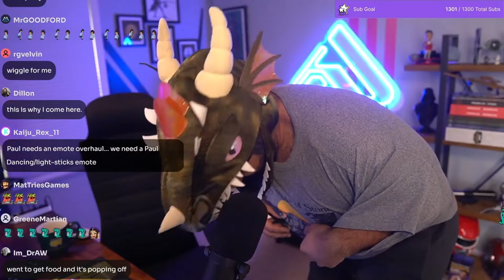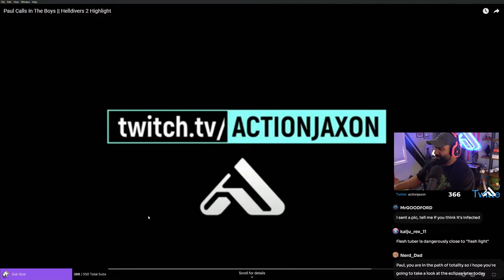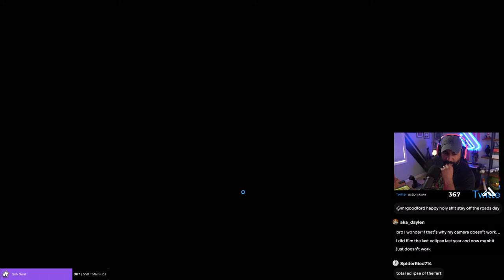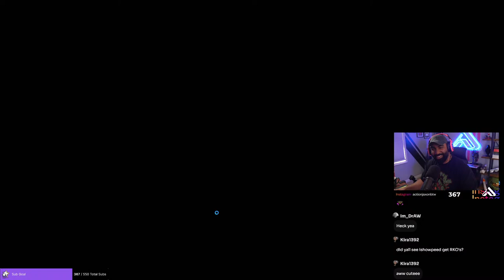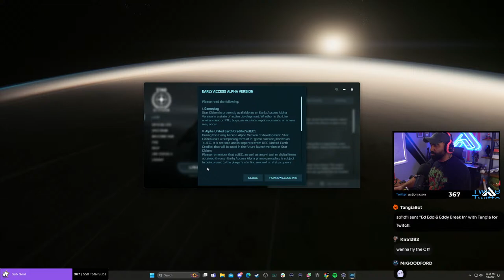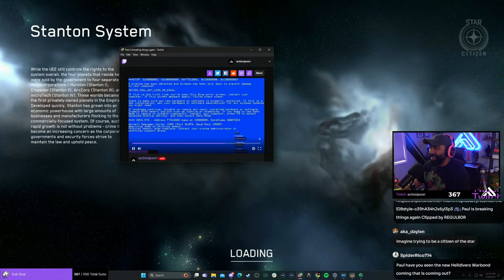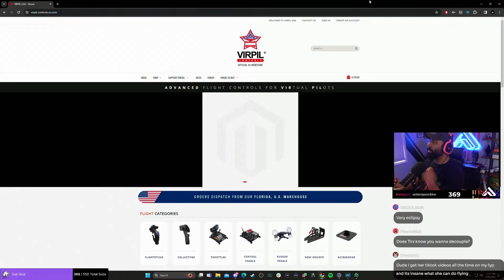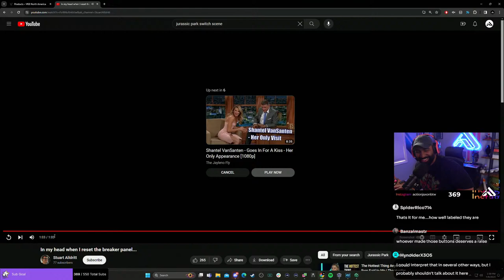Finally found a winning TFT Comp. I think...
💪The Squad:

🔴CATCH ME LIVE ON TWITCH:
Mon, Wed, Thurs & Fri | 10am - 4pm ET
Sat | 9am - 12pm ET (Sometimes)

► Meta PC use code "Action"